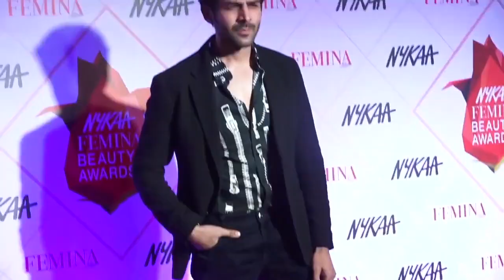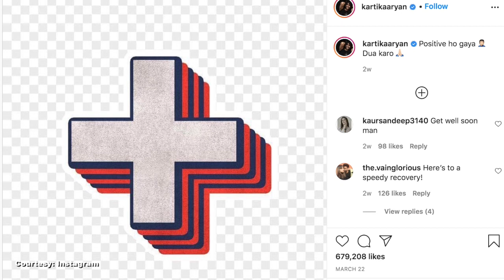Kartik Aaryan bows down to his brand new Lamborghini car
अभिनेता कार्तिक आर्यन इन दिनों अपनी नई लैम्बोर्गिनी लग्जरी कार को लेकर काफी सुर्खियों में बने हुए हैं।